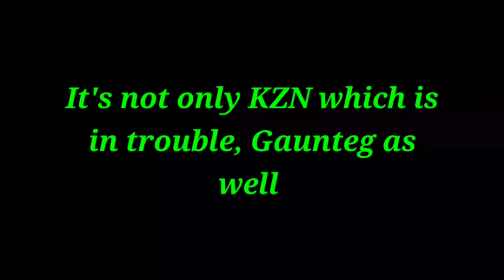Gaunteng & KZN PEC must shut up or face consequences